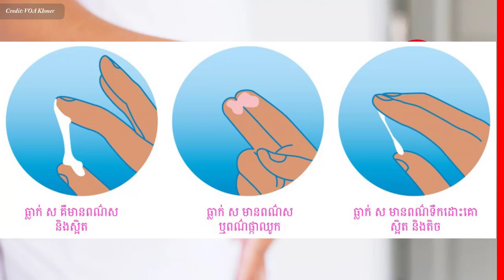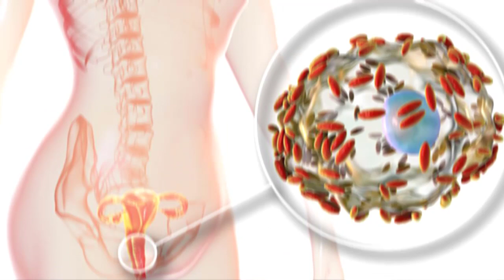ជំងឺធ្លាក់ស៖ រោគវិនិច្ឆ័យ មូលហេតុនៃធ្លាក់ស ភាគទី១ , Bacterial Vaginosis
In this video we want to show you about ជំងឺធ្លាក់ស៖ រោគវិនិច្ឆ័យ មូលហេតុនៃធ្លាក់ស   ភាគទី១ , Bacterial Vaginosis , SUCCESS REVEAL

​ប្រសិន​បើ​ការ​ធ្លាក់ស​នោះ​ធ្លាក់​ច្រើន​ជាង​ធម្មតា​ ហើយ​មាន​ធំ​ក្លិន​ឆ្អាប មាន​ពណ៌ ​ឬ​អាច​មាន​លាយ​ឈាម និង​មាន​អាការៈ​រមាស​នៅ​ត្រង់​ទ្វាមាស ទាំងនេះ​គឺជា​សញ្ញា​នៃ​ការ​ធ្លាក់​ស​មិន​ប្រក្រតី​ ហើយ​ចាំបាច់​ត្រូវ​ទៅ​ពិគ្រោះ​ជាមួយ​គ្រូពេទ្យ​ជំនាញ​ដើម្បី​ទទួល​ការ​ព្យាបាល៕

✮✮✮✮✮ Enjoy!

✡ ABOUT US ✡
.: Why We create SUCCESS REVEAL channel :.
1. To inspire, Motivate, create new entrepreneur
2. Share Business knowledge, Entrepreneurship, Success
3. Free Business Education Online